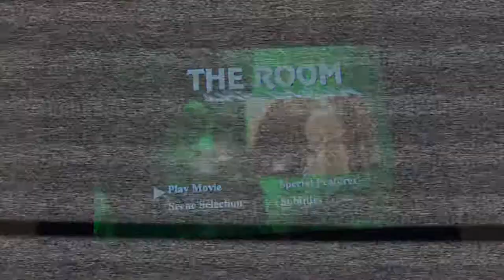The Room Movie Review Part 1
The Room (2003) Tommy Wiseau Movie Review

The Room (2003) is directed by Tommy Wiseau and stars Tommy Wiseau, Greg Sestero, Juliette Danielle, Robyn Paris, Dan Janjigian, Philip Haldiman, Carolyn Minnott, and Mike Holmes

Rated R for sexuality, language and brief violence.

Sorry about the lighting, not the best in the house.